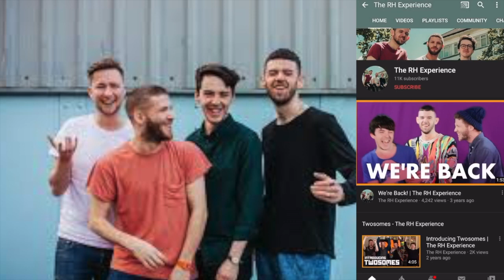HOW TO GET INTO IMPROV COMEDY IT WILL CHANGE THE WORLD AND YOUR LIFE JakeTheImproviser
In today video Jake the improviser explains how he got into improv comedy. It will change the world and your life. Jake trained with Hoopla Improv and formed a Short forum comedy group. Jake tells you how he learnt improvised comedy. Improv comedy acting is jake passion along with hip hop. His favourite television show was Whose line is it Anyway UK and Whose line is it anyway US.

Jake Clements is a London based improvisation comedian. Going by the stage name JAKE THE IMPROVISER.
He fell in love with improv comedy from watching Whose Line is it anyway? He loves Improv comedy as much as you do.

He has a passion for hip hop as well he is a massive Eminem fan and is currently developing a solo show involving hip hop elements. On this channel, you can expect tip and tricks, live shows and video essay on iconic improv and Stand Up comedians.

New Videos Monday, Wednesday and Friday.